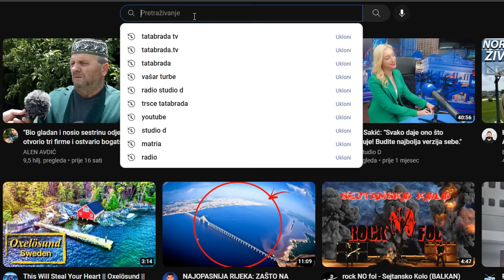STOLJETNA ABIDA - ŽIVI SVJEDOK vremena prije NAŠIH ROĐENJA! - ABIDA - 1.PRIČA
ĆEHAJE B.B,
Srebrenik 75350